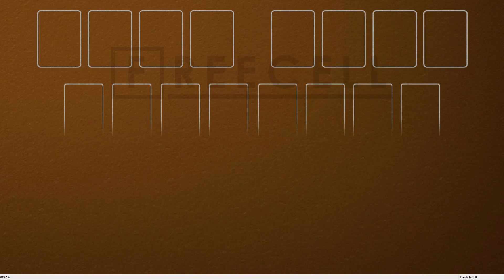Solution to freecell game #19236 in HD